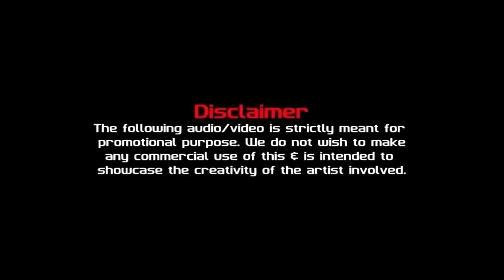Tamil Nadu Private Bus Skin Pack V01 For Maruthi Body||Team KBS||Game ETS2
This is a video to test Tamil Nadu Skin Pack...for Maruthi body
***Pack contains 21 Tamil Nadu private bus skins***
***Read the instructions on downloaded file to know how to use***

Credits:)

Afsal,Krishnashish,Ashik Arthangi
Team KBS:)